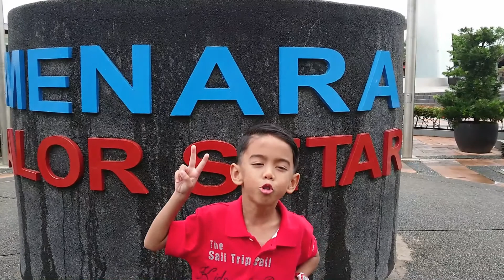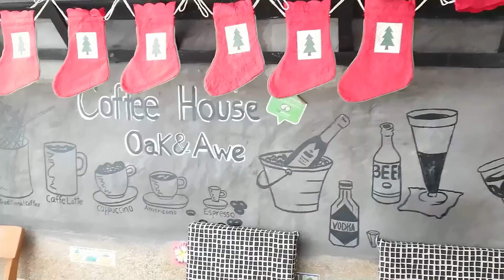Road Trip to Hatyai & Tulip Mission at Chiang Rai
During Christmas, we had a road trip to Hatyai with 2 night stay in Kedah. Then from Hatyai we board the flight to Chiang Rai enjoying cold weather there.. For tips, use a flight from border if there is school holiday at your home country, we save a lot for our flight ticket.